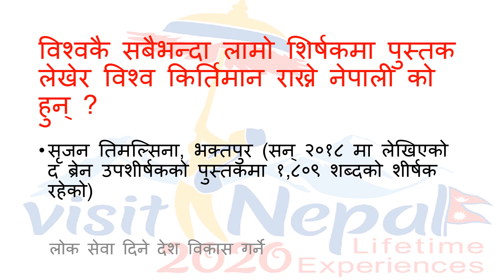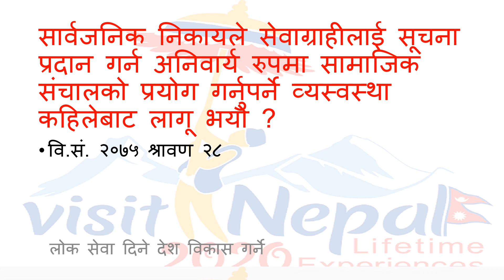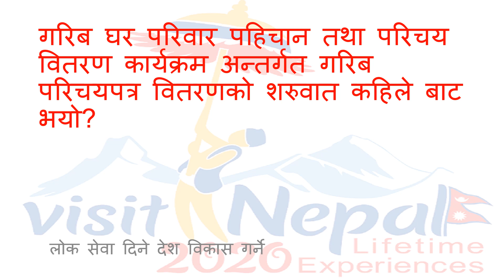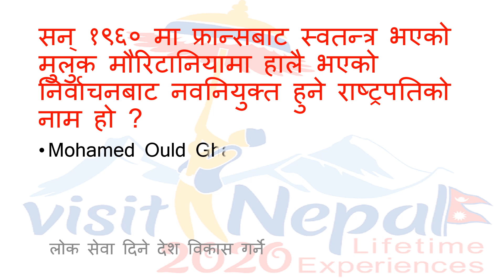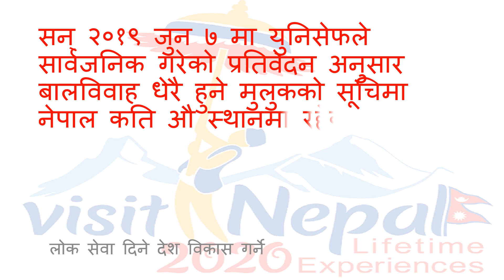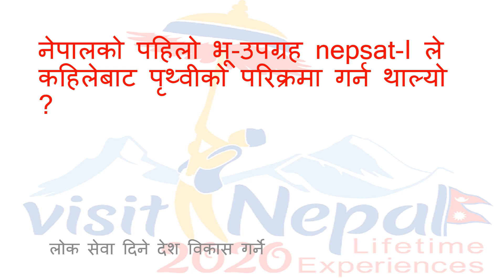लोकसेवा सामान्य ज्ञान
लोकसेवा आयोगको परीक्षामा सोध्‍न सकिने विभिन्‍न महत्वपूर्ण प्रश्नहरू